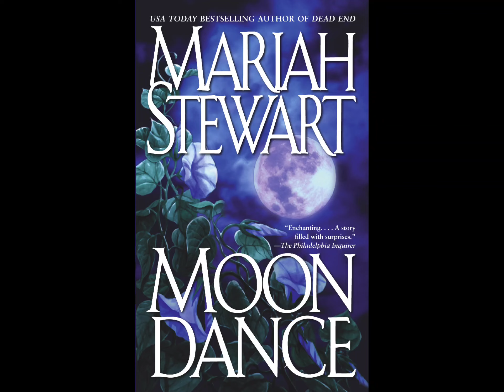Steal My Love by Dan + Shay.